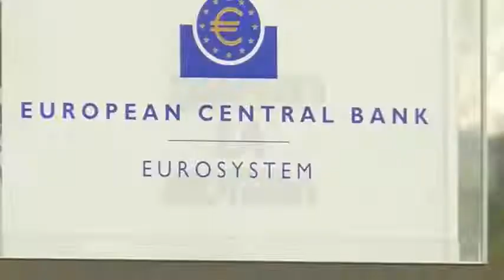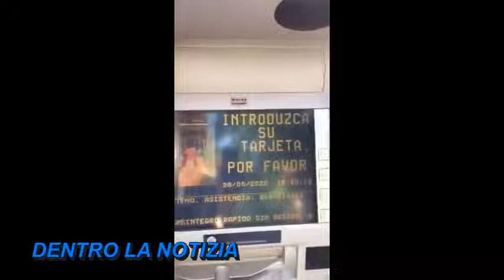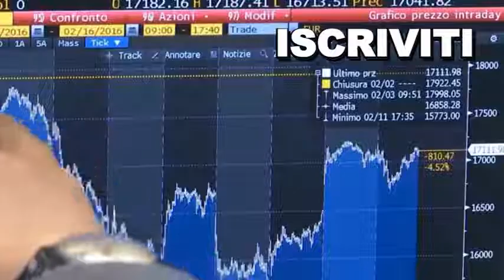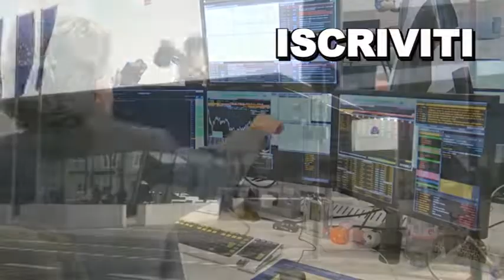SCOOP EPlDEMlA; RUGGERO DENUNClO LA RAI PER SERVIZI FINTI.